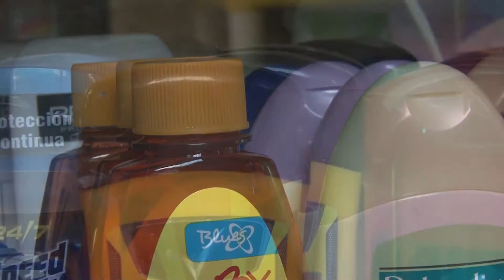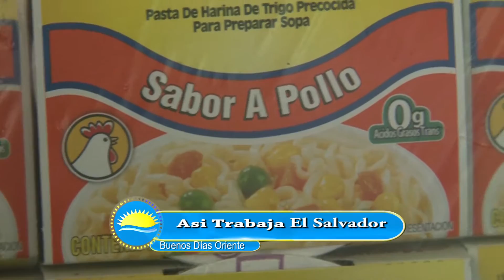Así trabaja El Salvador "Las Tiendas"